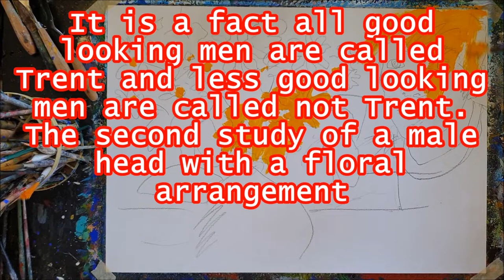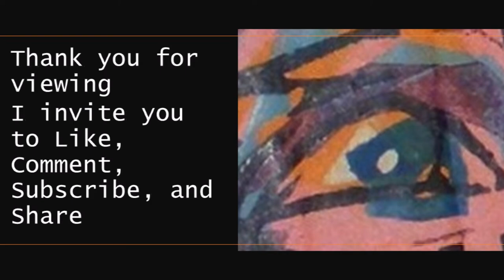302 of 365 - Year-Long Daily Painting Challenge - Trent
I do this painting challenge because it is hard work. I refuse to fall for all the useless celebrity nonsense and war on academia in favour of hopeless people with platforms on social media. Doing something that requires viewers to experience the depth of my thoughts through artwork means others need to discover their own ideas, places, and beliefs about the world. Abstract marks challenge conventional views of beauty and need free thought; there is no abstract painting in North Korea.
I have always been pushed to being an Outsider artist which initially hurt my self-confidence. When I realized many people did not like me because of my autistic quirks (which cannot be changed to suit others) I became very depressed, and I gave up trying to deal with the insensitivities of others in the artworld. So, I see my work as a way of observing the world about me because it interests me beyond what is obviously seen and certainly accepted. My fast-painting style does not try to catch every detail, but rather a glance. After all, I was born in the great Modernist era where abstract expressionism created a new view of the world. I use my memories, and I maintain an artist diary for ideas and scenes that I can use. As well, I made ceramic creatures for many years, and it was my practice to keep a new artist notebook every year. Art practice’s role is self-discovery and self-expression.
The paintings are done with acrylic paint on heavy canvas-style papers which range from cotton to synthetic, and Gesso on thick recycled acid-free surfaces. Serious painting or any other form of artwork is generally a solitary activity that suits people on the Autism Spectrum.
I believe the attack on the Ukraine changes everything. The world may not go into global conflict, but it will feel like it. The pandemic is still with us, global warming is a reality, and autocratic rule whether by politics or religion will diminish our lives.